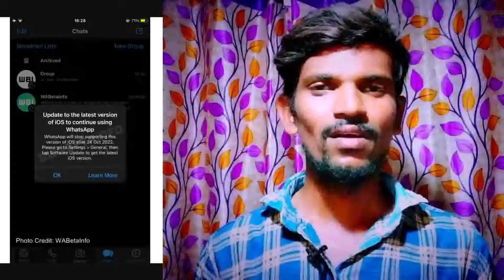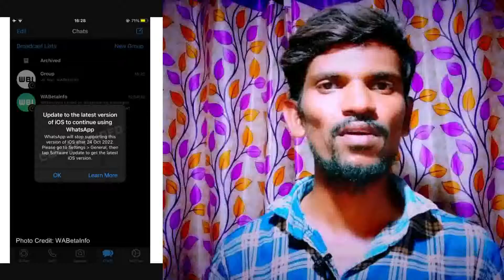WhatsApp to Drop Support for iPhone Models Running iOS 10, iOS 11 | WhatsApp iPhone Update Kannada